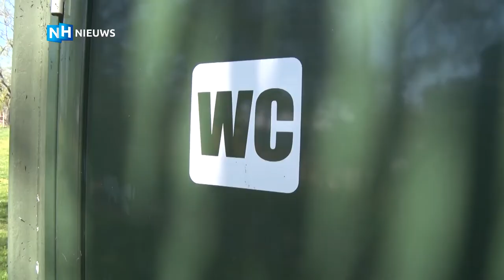In Haarlem zijn veel te weinig openbare toiletten, en dat is soms heel lastig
Openbare toiletten in Haarlem zijn schaars, zeker voor gehandicapten en dames. Al langere tijd wordt actie gevoerd om dit probleem op te lossen, maar de gemeente Haarlem lijkt vooralsnog niet over te gaan tot actie.